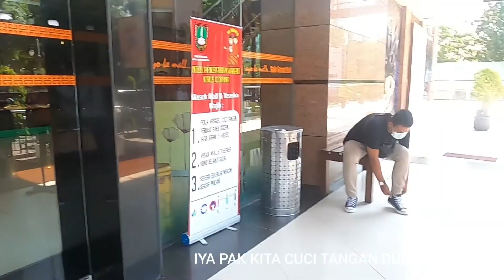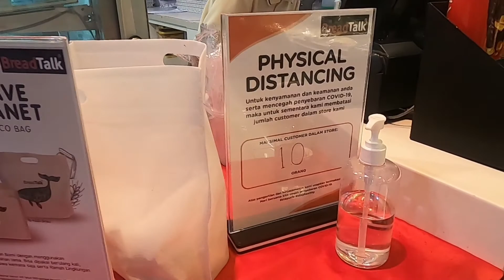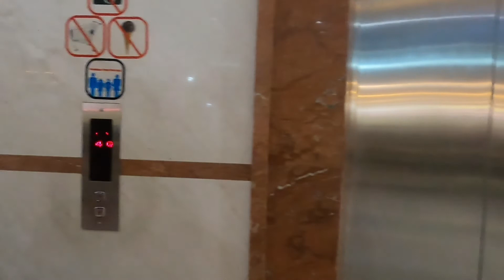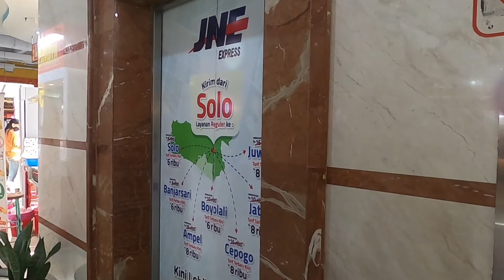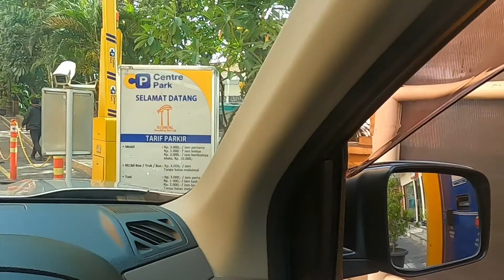Solo Grand Mall l New Normal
jalan jalan ke Solo Grand Mall.. setelah lama banget ngga kesini.. :) kangen juga..